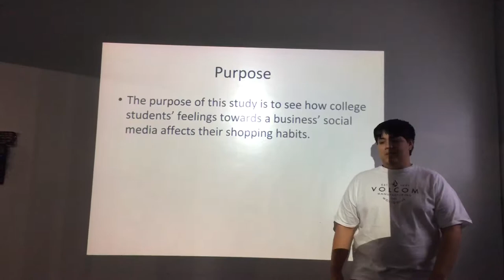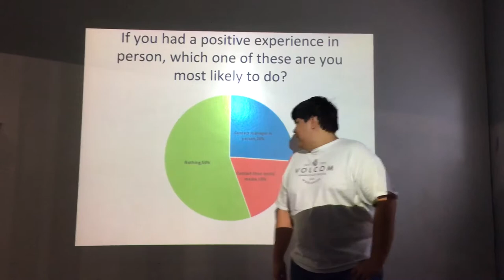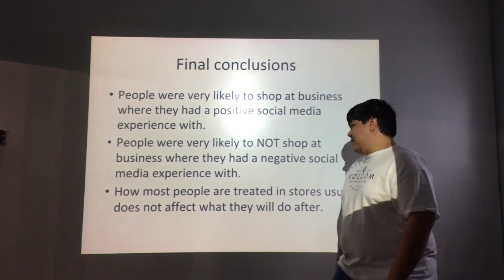Social media and shopping habits